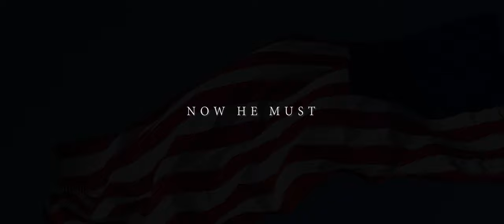PEACE RIVER (2021)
Directed By: Douglas James Vail
Written By: Benjamin M. Jones

Description
Peace River is the story of a young, modern, Champion Rodeo Cowboy and Special Ops Soldier who is crushed by War and Personal Loss and must draw on the Cowboy Way and a profound Faith in Christ to recover the Will to Live and the Love of his Life.

A DOUGLAS JAMES VAIL FILM
”PEACE RIVER" RELEASING (2021)

Starring: Chase Garland
Starring: Jessica Nunez-Wood
Starring: Benjamin M. Jones

EXECUTIVE PRODUCER
DOUGLAS JAMES VAIL
BENJAMIN M. JONES

DIRECTED AND EDITED BY DOUGLAS JAMES VAIL

FAITHWORKS PICTURES
C/O DOUGLAS JAMES VAIL

LIMITED THEATRICAL AND ALL MAJOR DIGITAL PLATFORMS

TECHNICAL INFO
ORIGINAL CUT
TRT: 120 MINUTES
EXHIBITION FORMAT: DVD, BLU-RAY, 4KUHD
ASPECT RATIO: 16:9 , 2.35:1
SHOOTING FORMAT: HD, UHD

COLOR, ENGLISH, SUBTITLES AVAILABLE